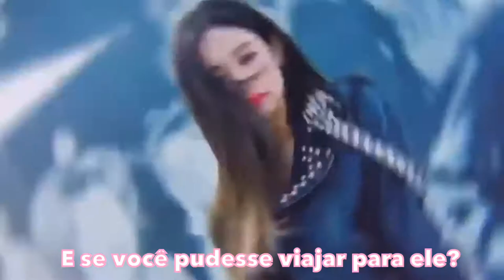MY BELOVED LITTLE ANGEL trailer fanfic Chaennie